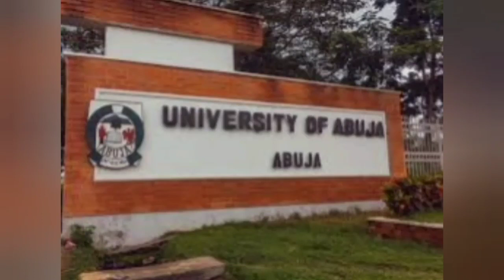BREAKING: JUBILATION AS NGIGE'S THIRD CHILD GRADUATES FROM NIGERIAN MEDICAL SCHOOL